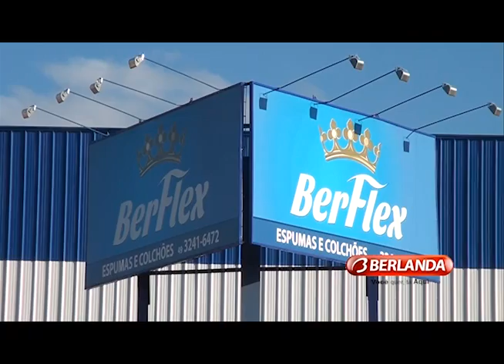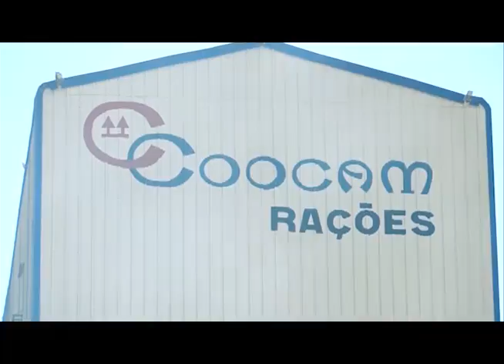Rancho Campeiro 08.12.2013 - Bloco 03